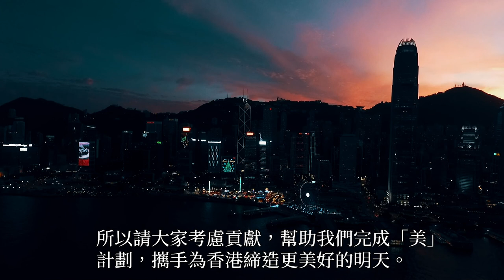Introducing Soap Cycling's MEY (美) Program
Soap Cycling’s new MEY (美) program, the goal is to bring different generations of Hong Kong people together to interact, learn, and grow. Hong Kong’s youth are increasingly despondent about a lack of fulfilling professional opportunities and little chance to purchase a home and start a family. The elderly, for their part, often sit idle for years after retirement, growing increasingly cut off from society. Using Soap Cycling as a platform for personal development, community integration, and social impact, Hong Kong people of all ages can bond and form connections over the simple act of volunteering.